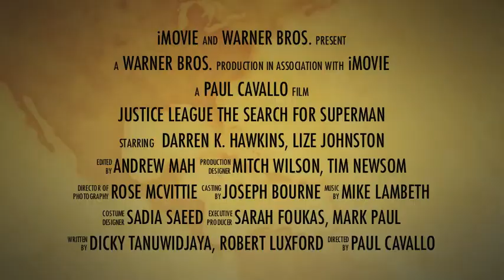Justice League trailer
Mock trailer for the movie "Justice League" Filmed at Warner Bros. Movie World.